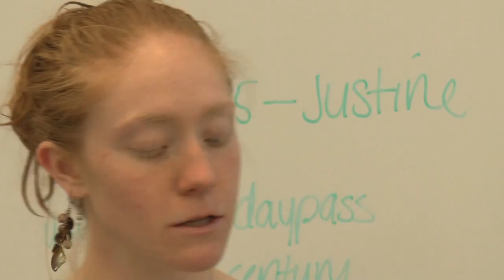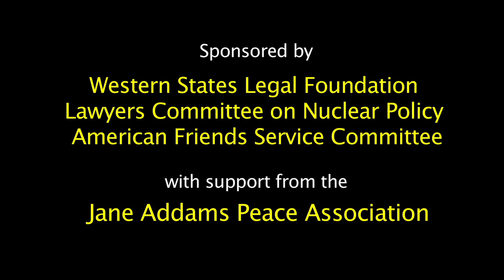M.V. Ramana - On Nuclear Disarmament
M.V. Ramana, from the Program on Science and Global Security, Princeton University gave this talk in  Part 1 of "Nuclear Weapons, Nuclear Power, and the Nuclear Disarmament Impasse," a workshop series held ahead of the New York Climate Convergence on Saturday, September 20, 2014 at St. John's University  - New York City.

Other Speakers:
Jackie Cabasso, Executive Director, Western States Legal Foundation; National Co-Convener, United for Peace and Justice.
Joseph Gerson, Disarmament Coordinator, American Friends Service Committee.
Andrew Lichterman, Senior Research Analyst, Western States Legal Foundation.

Moderator: Sophia Wolman, American Friends Service Committee